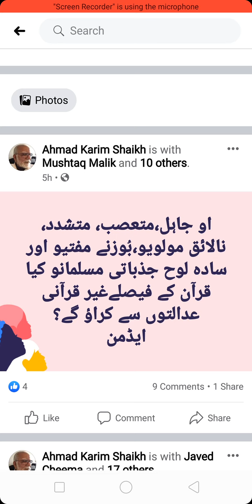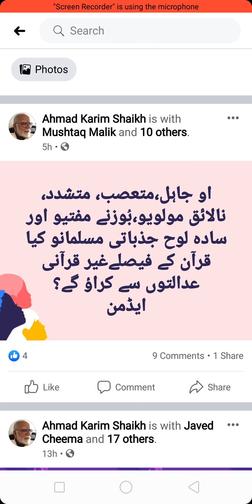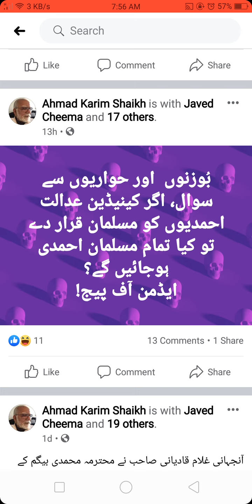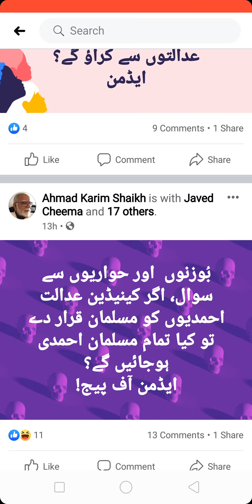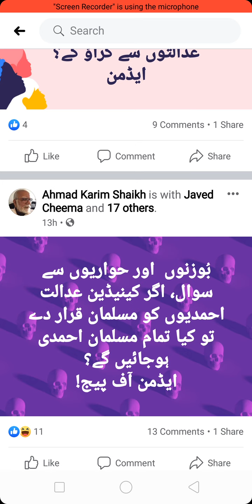تحریک کینیڈین قادیانی مسلمان نہیں ہیں اور اے کے شیخ قادیانی کی خارش